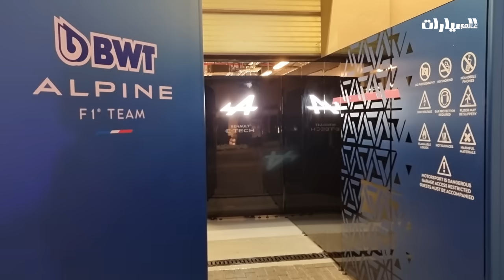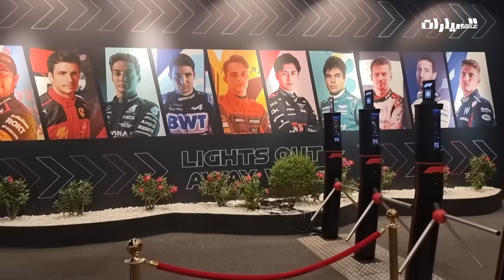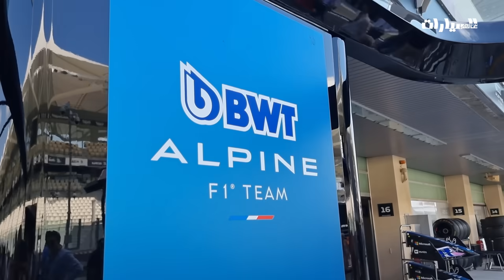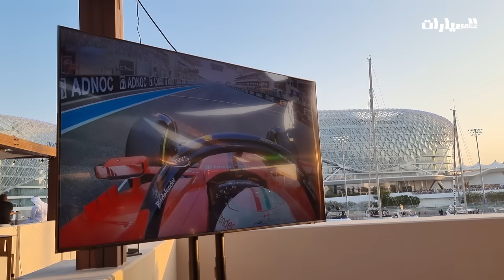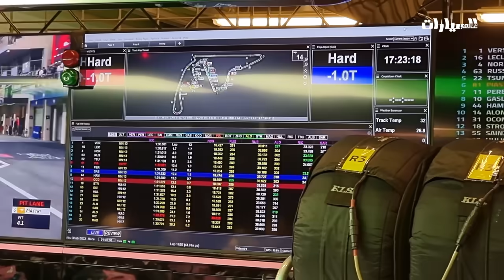ALPINE F1 TEAM 2023 فريق البين فورمولا واحد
ماذا يجري وراء الكواليس في جائزة ابوظبي الكبرى السباق الأخير للفورمولا واحد مع فريق البين رينو
 Behind the scene with Alpine Renault F1 Team Abu Dhabi Grand Prix

 / alamalsayara.  .

 / alamalsayar.  .

 / alamalsayarat​​​​.  .

RICHIE HONEIN 👨‍🔧 ريتشي حنين

 / richiehonein

Tracks Info:
Altered State by Devyzed

 / devyzed
Run by KV

 / kvmusicprod
Oceans Away by Hotham

 / hothammusic
Get Free by Hotham